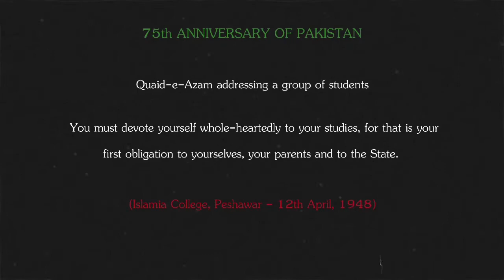14 August Documentary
مسلمانان برصغیر کی جدوجہد اور قائداعظم کی مدبرانہ قیادت کی بدولت آزاد مسلم ریاست پاکستان دنیا کے نقشے پر نمودار ہوا، مادر وطن کی ڈائمنڈ جوبلی کے موقع پر دستاویزی فلم ملاحظہ کریں